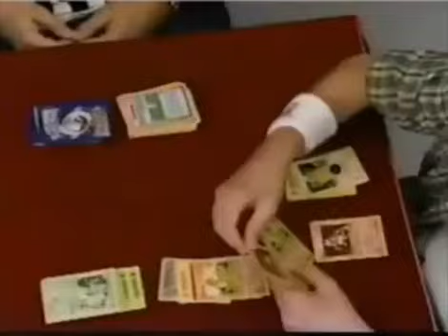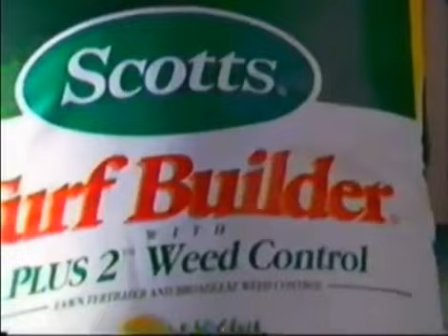Nickelodeon commercials 2003